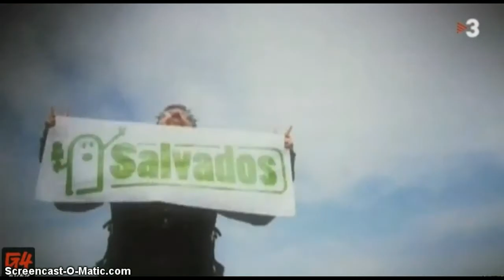APM? - Jordi Evole de Salvados llama a Sandro Rey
Jordi Evole de Salvados llama a Sandro Rey